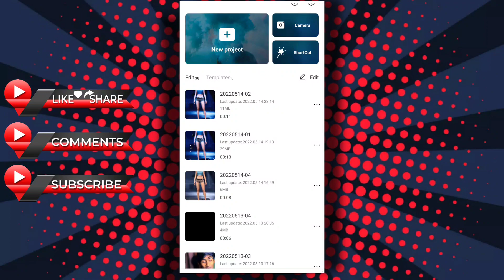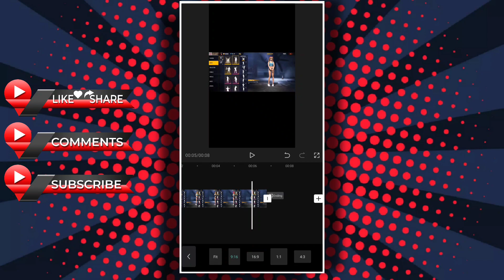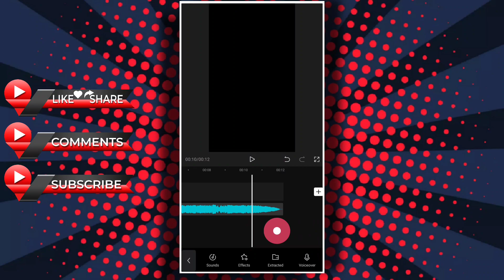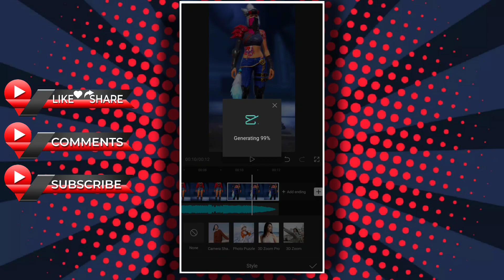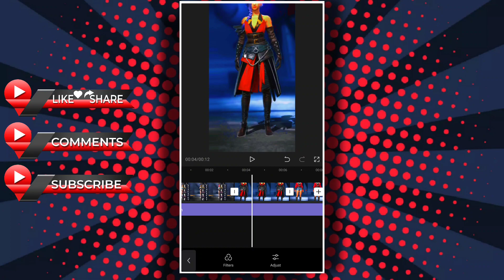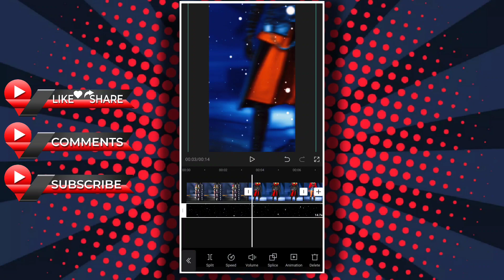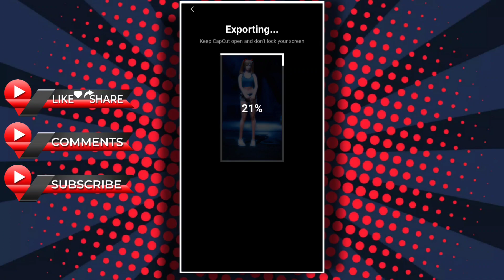Free Fire Short Video Editing Tutorial | Free Fire Status Kaise Banaye | Capcut Tutorial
Free Fire Short Video Editing Tutorial | Free
Fire Status Kaise Banaye | Capcut Tutorial

About this video👇
Hello दोस्तों आज के Video में हम आपको बताएंगे, Trending status
video editing And New Concept तरीके के Video को कैसे बनाते
हैं, जो कि हम Capcut में Video Editing करके आपको बताएंगे,
So Please Guys Support Me.🙏🙏🙏🙏

Your Question :-
How to
Short video editing tutorial in kinemaster
Short video editing in kinemaster
Short video editing in hindi
New whatsapp status editing in kinemaster hindi